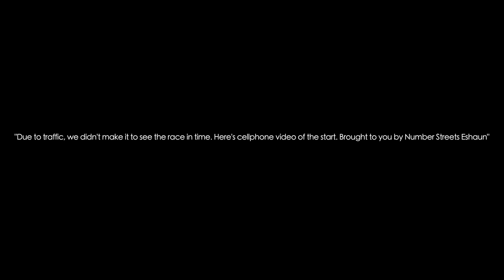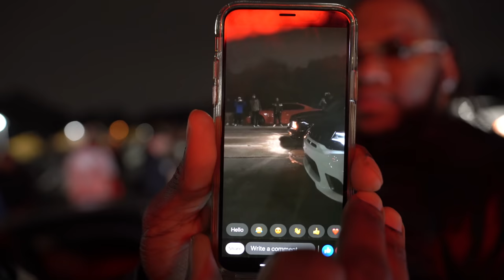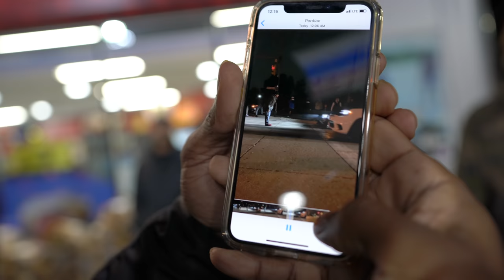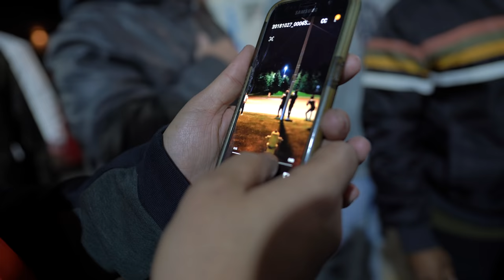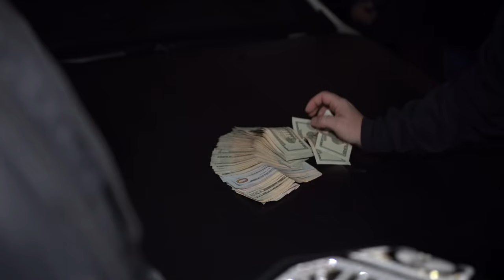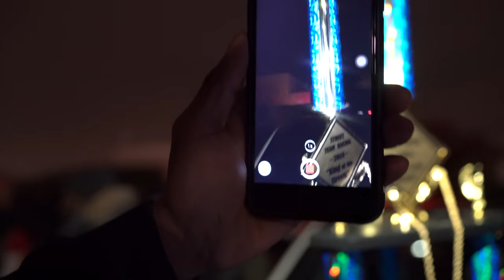"King of the Streets 2018 presented by DetroitHoodTV & Street Team Racing"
King of the Streets 2018 presented by DetroitHoodTV & Street Team Racing. Edited & Shot by F&H Photography